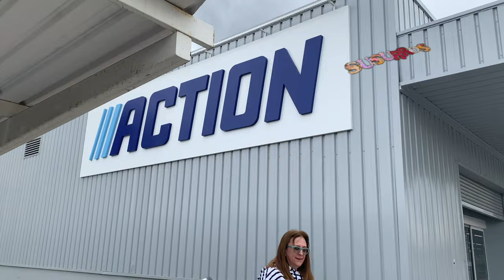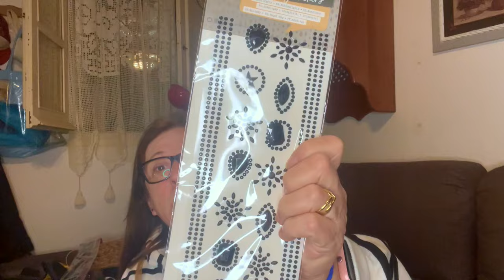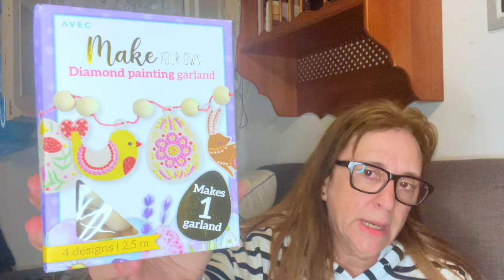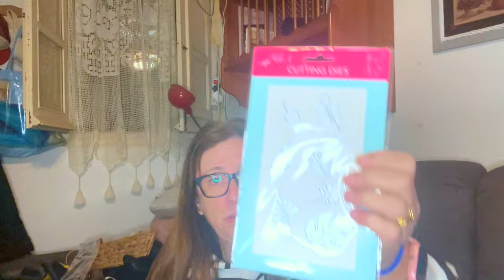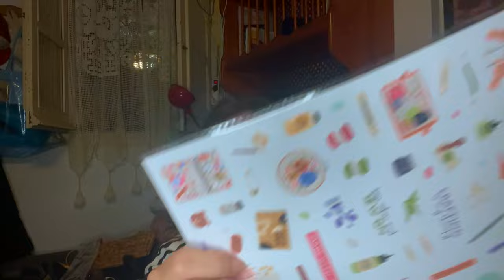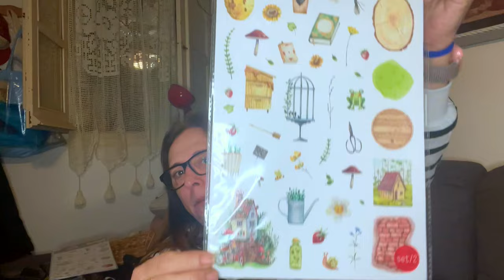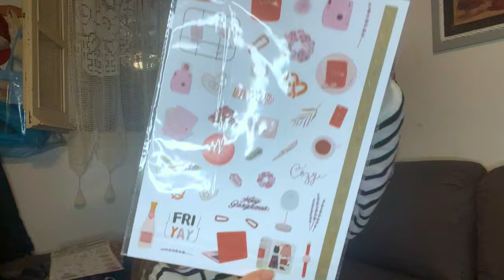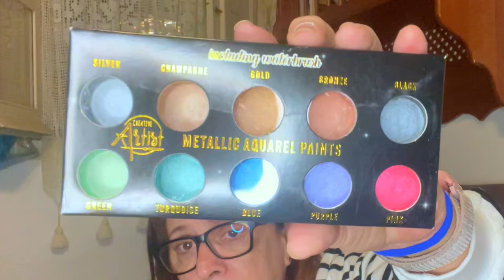La Desolación de ACTION. SuSuRRoS DeL PaPeL-Scrap ESPAÑA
Pocas Compras en Action. No había Mucho. 🥲SuSuRRoSDeL PaPeL-Scrap ESPAÑA-